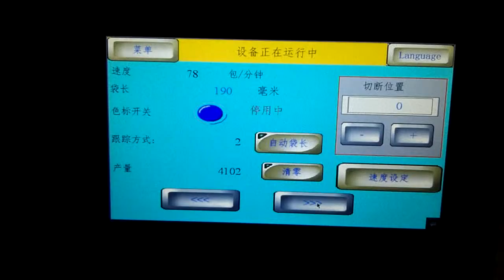desiccant bag packing machine,ZP 420